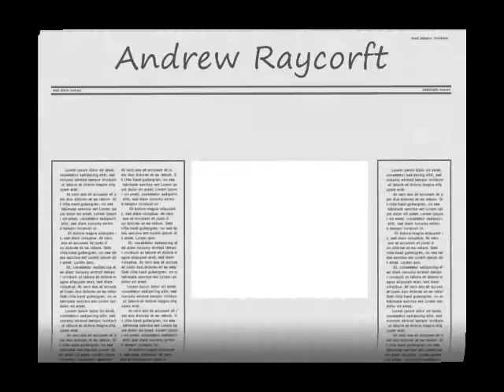andrew raycroft-vancouver canucks